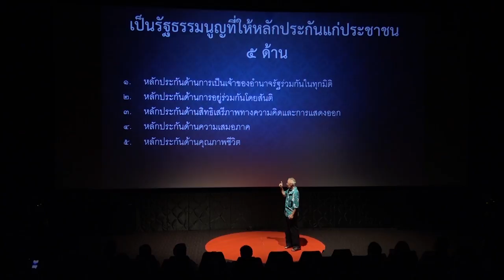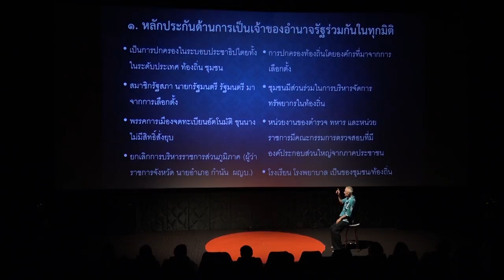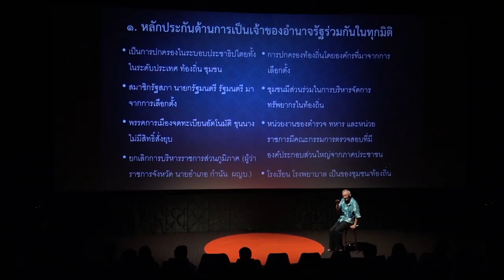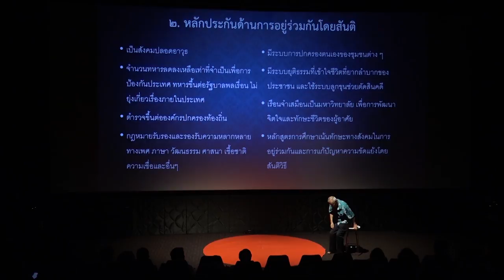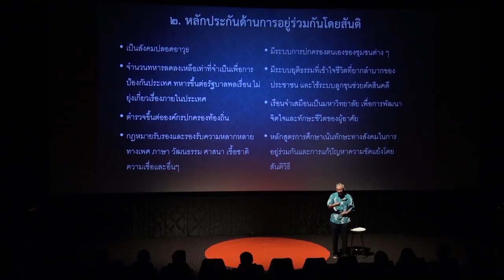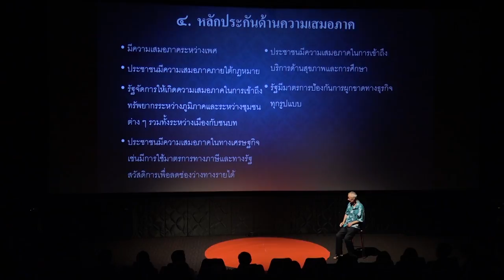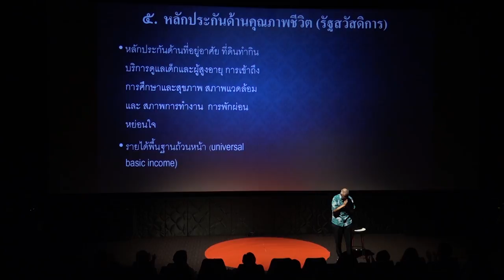CARE ชวน คิด เคลื่อน เขียน รัฐธรรมนูญฉบับในฝัน ของประชาชน (2) รัฐธรรมนูญในฝัน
เวที "CARE ชวน คิด เคลื่อน เขียน รัฐธรรมนูญฉบับในฝัน ของประชาชน" ช่วงที่สอง "รัฐธรรมนูญในฝัน" อภิปรายโดย จอน อึ๊งภากรณ์, จอห์น วิญญู  วงศ์สุรวัฒน์, พลัฏฐ์ ศิริกุลพิสุทธิ์, คณาธิป สุนทรรักษ์ หรือครูลูกกอล์ฟ, จุฑาทิพย์ ศิริขันธ์ และธีรชัย ระวิวัฒน์ หรือ แชมป์ ราชบุรี

โดยช่วงสุดท้ายลักขณา ปันวิชัย ผู้ประสานงานกลุ่ม CARE ชวนฉีกรัฐธรรมนูญฉบับวัฒนธรรมที่ทำให้คนไม่คิดว่าอำนาจสูงสุดเป็นของประชาชน และให้ความชอบธรรมกับรัฐประหาร โดยชวนเขียนรัฐธรรมนูญของประชาชนให้เป็นวรรณกรรมคู่บ้านคู่เมืองสืบไป

เวที "CARE ชวน คิด เคลื่อน เขียน รัฐธรรมนูญฉบับในฝัน ของประชาชน" ที่ลิโด้ คอนเน็คท์ เมื่อวันที่ 8 ส.ค. จัดโดยกลุ่ม CARE คิด เคลื่อน ไทย ร่วมกับสำนักข่าวประชาไท เพื่อร่วมคิดหาหนทางออกจากหุบเหวมหาวิกฤติ ร่วมกันสร้างรัฐธรรมนูญที่มีความเป็นประชาธิปไตย ให้เป็น "ฉบับสุดท้าย" ของประเทศไทย และให้มันเกิดขึ้นที่รุ่นเราจริงๆ เสียที ภายใต้แฮชแท็ก